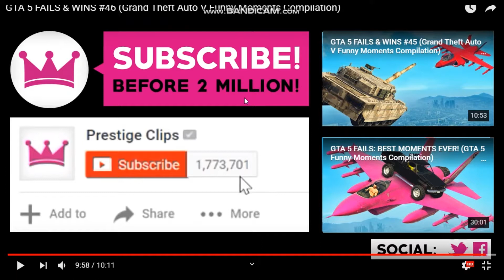GTA 5 FAİLS & WİNS KOMİK ANLAR